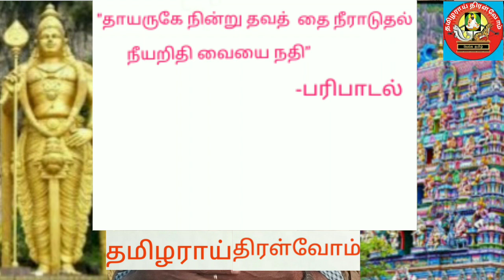தைப்பூசமும் தமிழ் கடவுளும் # முருகன் # thamizharai thiralvom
தைப்பூசம் தமிழ் கடவுள் முருகனுக்கு கொண்டாடப்படும் தமிழர் விழா.